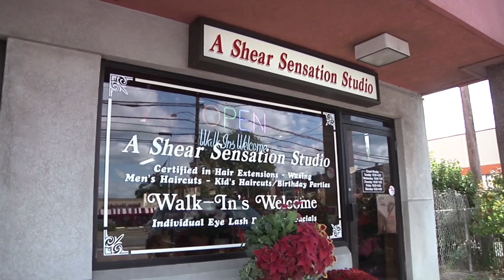Sports Paws: 1/25/15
The first show of 2015 brings in huge games on this week's installment of "Sports Paws." Morey Hershgordon and Dylan Fearon anchor all the coverage. The women's basketball team stands in first place in the MAAC, and their next contest puts them up against the nine-time defending MAAC champion Red Foxes of Marist College. Q30's Jordan Siegler takes a look at just how much the Bobcats were looking forward to this game. While the women took on Marist, the men's basketball team played a tough game against the Manhattan Jaspers. Q30's Andrew Badillo breaks down what the MAAC has looked thus far through all of the men's teams. On the rink, the women's ice hockey team took on two Hockey East foes in Boston University and Boston College over the weekend. Hockey analyst Connor Fortier discusses the latest with the men's ice hockey team after the Bobcats lost two straight to Merrimack and lost a couple players to injuries.